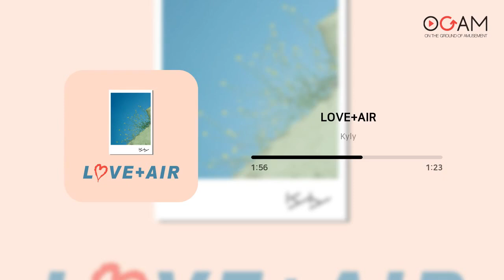[PLAYLIST] 돌아온 여름을 맞이하는 시원한 노래🏖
다시 뜨거운 여름이 돌아왔습니다!🔥
아무리 에어컨을 틀어도 차가운 음료를 마셔도 더위에 지친 마음은 쉽게 시원해지지 않는 것 같아요!
올여름도 지치지 않고 보내기 위해선 역시 시원한 노래는 필수!
이번 여름은 이 플레이리스트와 함께 보내요!🌊

Track.
01. 루멕스 앤 키고, Sarah Kim - I Can't Control My Love (Feat. J.O.Y) (00:00 ~ 03:08)
02. RCVL(리치빌라), 2junsupermagnificent - Love Machine (03:09 ~ 06:27)
03. NAMSTAR (남스타), 송푸름 - 향수 (Prod. NAMSTAR) (06:28 ~ 09:41)
04. MISA (미사) - 밤드라이브 (09:42 ~ 12:49)
05. 유설 - Ocean View (12:50 ~ 15:57)
06. Oilnm(올림) - Orange Beach! (Summer Vacation) (Vocal. 신민아) (15:58 ~ 19:27)
07. Kyly - LOVE+AIR (19:28 ~ 22:47)
08. 최초이 - 시선 (Feat. SLEEQ) (Prod by 구름) (22:48 ~ 26:46)
09. Floody (플루디) - Book It (26:47 ~ 30:03)
10. SE O (세오) - View (30:04 ~ 34:11)
11. Find.A (파인데이) - Hello (34:12 ~ 37:52)
12. 박남정, 최정빈 - 다시듣기 (Listen Again) (37:53 ~ 41:27)
13. 고운 (Gowoon) - City Lights (41:28 ~ 44:11)
14. 엘카이슨 (L.Kaison) - Ocean Drive (Prod. Street Dancer) (44:12 ~ 47:43)
15. RCVL(리치빌라) - Cloudy (Feat. 고예정) (47:44 ~ 50:48)
16. 여디 - Moonlight (50:49 ~ 54:41)
17. 안예슬, CHASER (체이서) - Summer Drive (Feat. Beats By AMR) (54:42 ~ 57:51)
18. Ever (에버), Lucy (루시) - In The Rain (57:52 ~ 1:01:06)
19. 연 - Summer night (1:01:07 ~ 1:04:46)